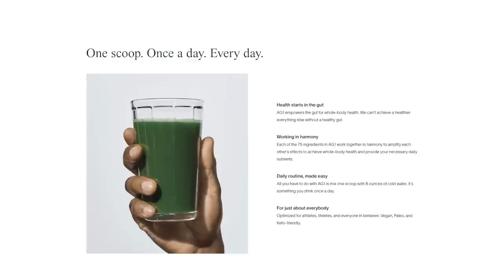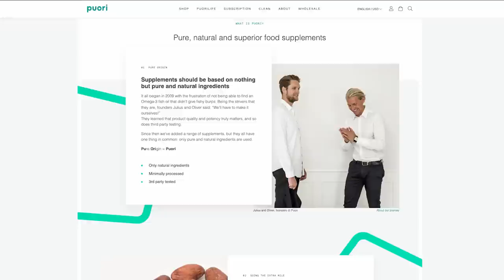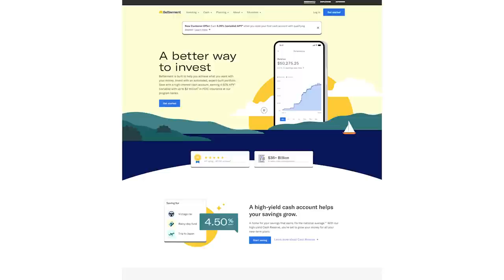Dr. Richard Davidson: What We’re Getting Wrong with Meditation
Dr. Richard Davidson (Professor of Psychology and Psychiatry, Founder & Director of the Center for Healthy Minds) shows us what it truly means to be well in your emotional self by harnessing our trauma mechanisms into well-being! He breaks down the scientific data he’s gathered on long-term meditators (including monks!) to show the efficacy of meditation, the parts of the brain most affected by meditation, and what all of that means for how we self-regulate and cope with trauma. Dr. Davidson explains how meditation can help parenting, how our expectations and narratives influence our perception of the world, and what our "emotional fingerprints" are. He and Mayim discuss how his framework of awareness, connection, insight, and purpose lead us to understand the science of well-being, the notion that love and kindness are innate and hate is learned, and the importance of teaching forms of meditation to our kids.